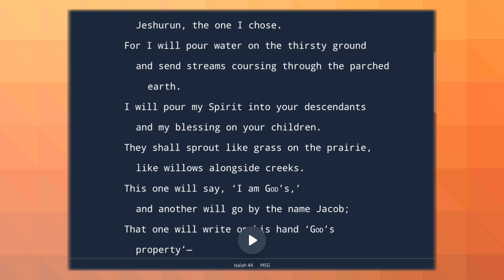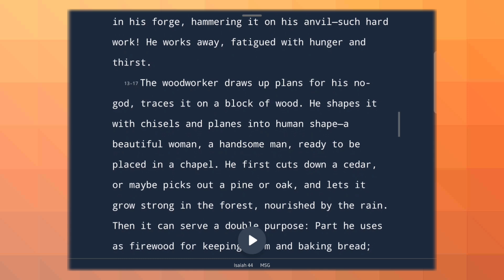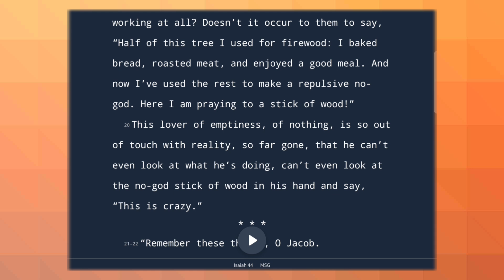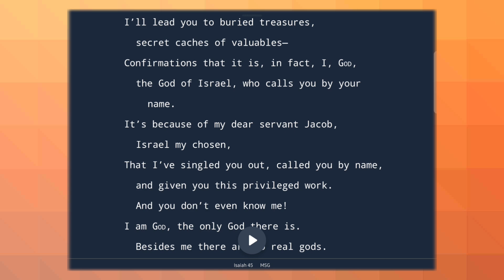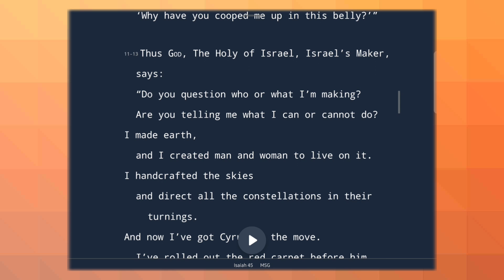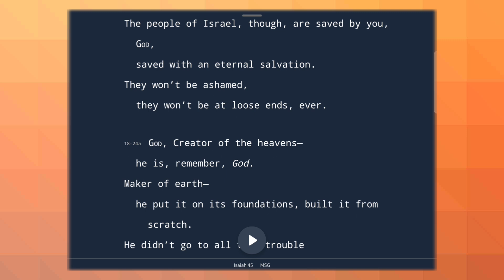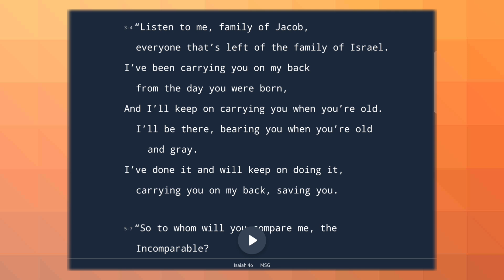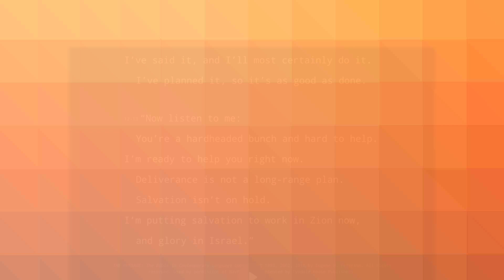The Book Of Isaiah Ch 44 - 46